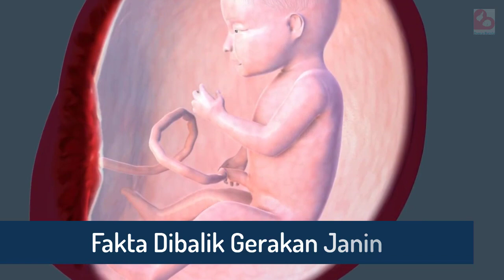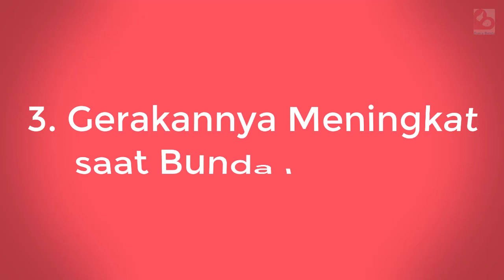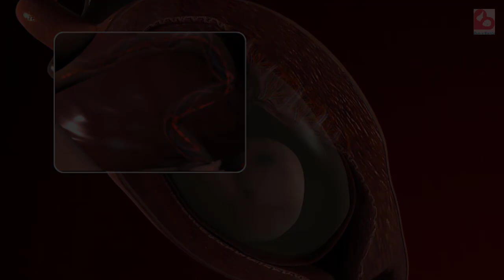FAKTA MENAKJUBKAN DIBALIK GERAKAN JANIN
Haloo Bund!

Apakah bunda termasuk ibu hamil yang cukup aktif dalam memantau dan memperhatikan gerakan janin tersebut? Tentu menyenangkan ya bund dapat merasakan adanya kehadiran janin melalui gerakan yang ia lakukan, meskipun terkadang terasa geli hingga menimbulkan nyeri. Selain sensasi yang ditimbulkannya, terdapat beberapa fakta menarik yang perlu bunda ketahui mengenai gerakan janin tersebut. Nah pada edisi kali ini, akan kita bahas Fakta Dibalik Gerakan janin yang rasanya perlu bunda ketahui.